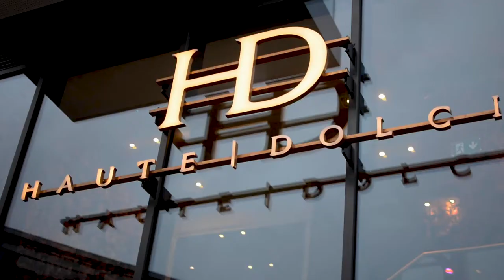Haute Dolci Wembley - THE PERFECT PICTURE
Haute Dolci Wembley - Now open. The perfect environment for Food. Fashion. Lifestyle. This store has not missed a beat, with floral elegance to delicious chocolate on top 😍